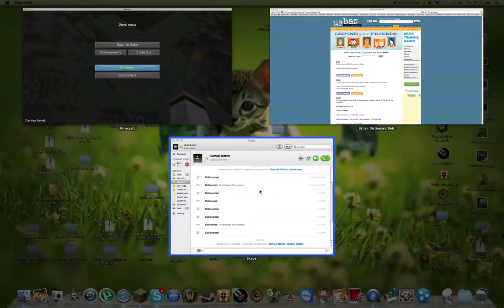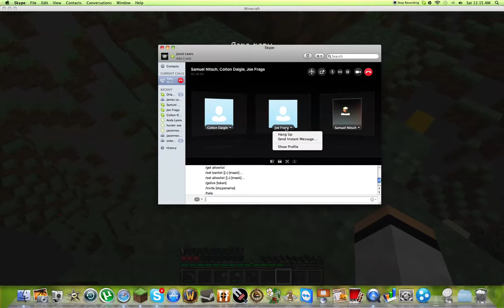Minecraft Lets play Ep 3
I banned the most annoying person